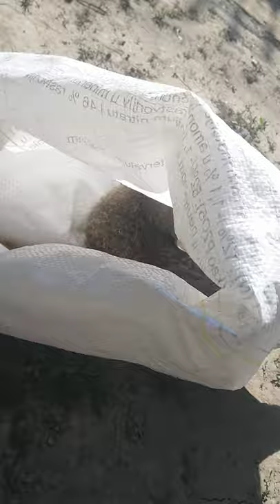Funny Cat in the sack.